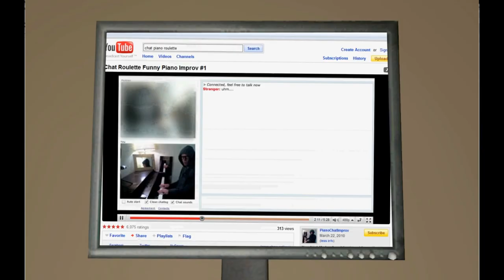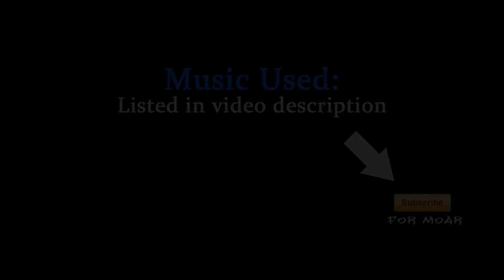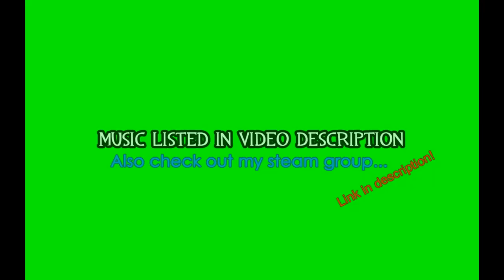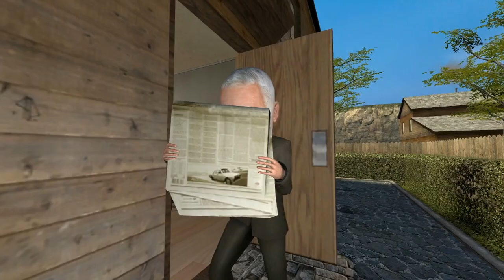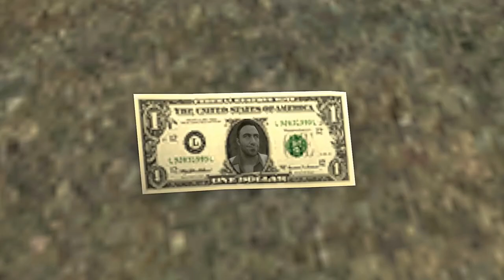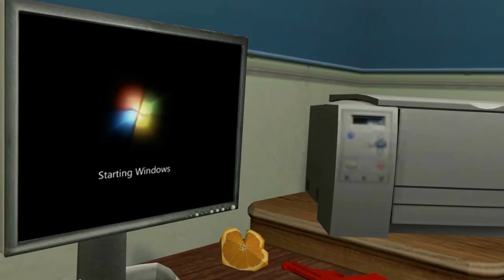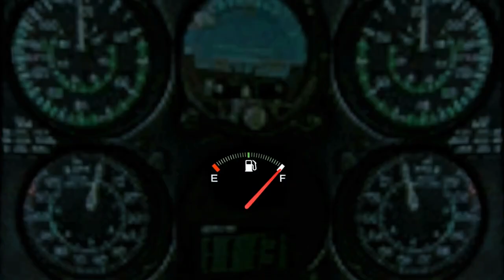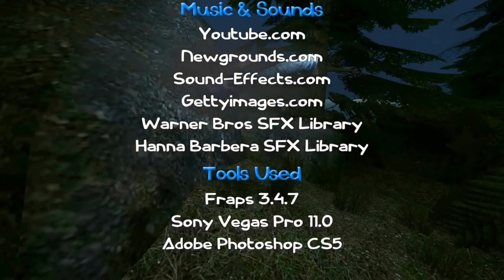The Adventures of Coach - Complete Series by Dizztah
EPISODES:
0:00:00 Episode 1: Francis Dislikes Coach
0:06:44 Episode 2: Coach Meets Demoman
0:13:57 Episode 3: Coach Goes Camping
0:23:02 Episode 4: Vin Diesel War
0:30:52 Episode 5: Coach Meets Vin's Brother
0:40:22 Episode 6: The Heavy Contract
0:49:35 Episode 7: Cheeseburger Apocalypse
1:02:35 Episode 8: The Trip